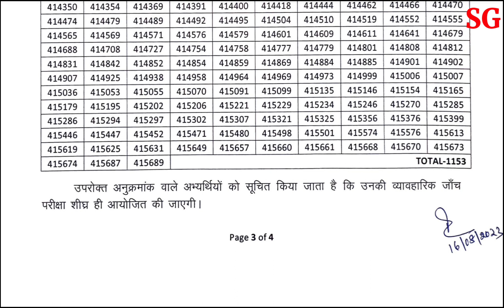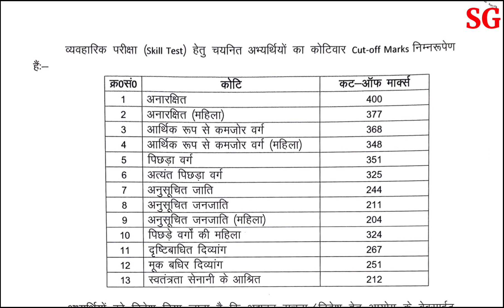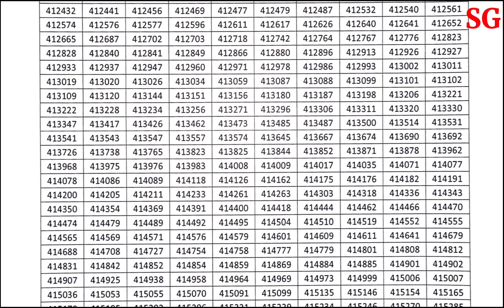Bihar SSC STENOGRAPHER Results Declared | बिहार कर्मचारी चयन आयोग स्टेनोग्राफर भर्ती रिजल्ट घोषित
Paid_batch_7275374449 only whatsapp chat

80 to 160 WPM Hindi Shorthand dictation by STENOGURUJI,.